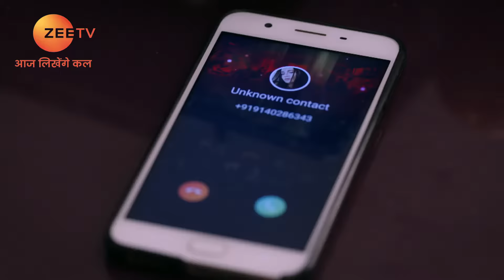Alisha ने बचाया Guddan को चोट लगने से! | Guddan Tumse Na Ho Payega | Episode 318 | Zee TV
Dadi orders the Jindals to pray together. Parv executes his plot to harm Guddan. Guddan attempts to make Alisha happy. Later, Alisha saves Guddan from getting severely injured when her phone explodes.